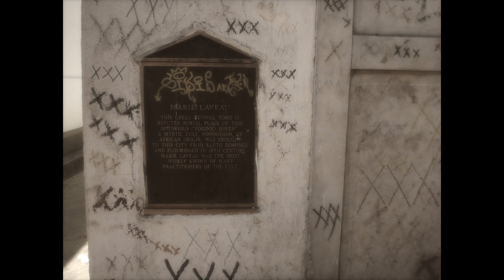STEVIE WONDER ~ SUPERSTITION 1972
Performed by Stevie Wonder for Motown Records and written with Jeff Beck in 1972. It was the lead single for Wonder's Talking Book album, and released in many countries. It reached number one in the U.S.,and number one on the soul singles chart. Overseas, it peaked at number eleven in the UK during February 1973. In November 2004, Rolling Stone ranked the song at No. 74 on their list of the 500 Greatest Songs of All Time.
LYRICS:
Very superstitious, writings on the wall,
Very superstitious, ladders bout' to fall,
Thirteen month old baby, broke the lookin' glass
Seven years of bad luck, the good things in your past

When you believe in things that you don't understand,
Then you suffer,
Superstition ain't the way

Very superstitious, wash your face and hands,
Rid me of the problem, do all that you can,
Keep me in a daydream, keep me goin' strong,
You don't wanna save me, sad is my song

Then you suffer,
Superstition ain't the way, yeh, yeh

Very superstitious, nothin' more to say,
Very superstitious, the devil's on his way,
Seven years of bad luck, good things in your past

Then you suffer, Superstition ain't the way, no, no, no